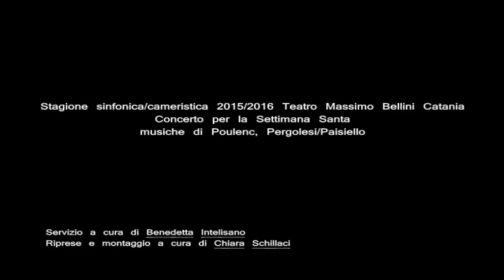Concerto per la Settimana Santa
Il 25 marzo 2016, in occasione del Venerdì Santo si è svolto al Teatro Massimo Vincenzo Bellini di Catania il concerto di musica sacra, all'interno della stagione sinfonica/cameristica 2015/2016.

Musiche:
- Litanies a la Vierge Noir di Poulenc
- Stabat Mater di Pergolesi nella versione di Paisiello

Direttore Gennaro Cappabianca

Soprano Federica Pagliuca
Mezzo soprano Daniela Salvo
Tenore Leopoldo Punziano
Basso Maurizio Muscolino
Orchestra e coro del Teatro Massimo Bellini

Servizio a cura di Benedetta Intelisano
Riprese e montaggio a cura di Chiara Schillaci